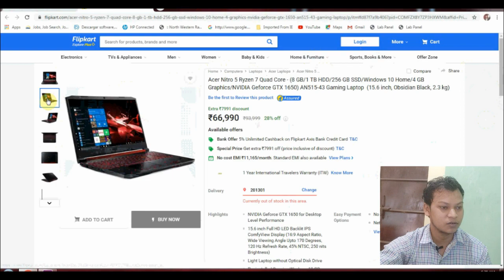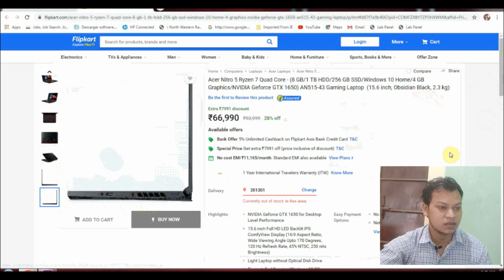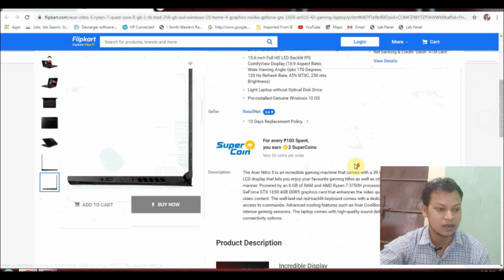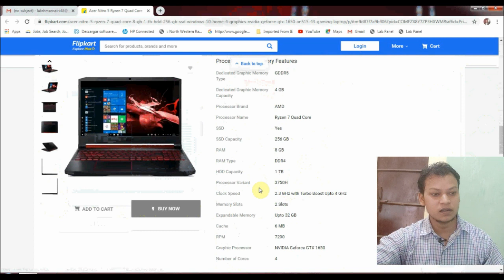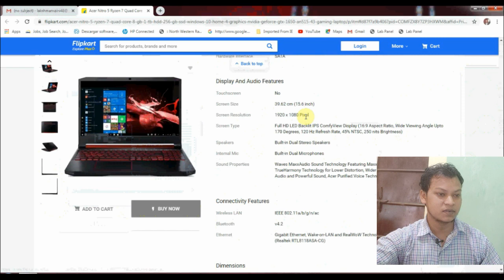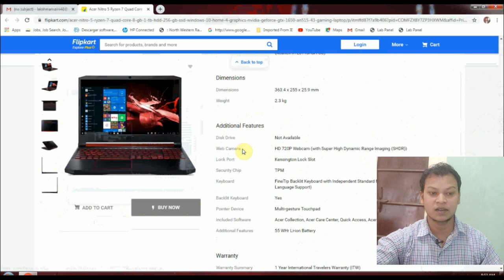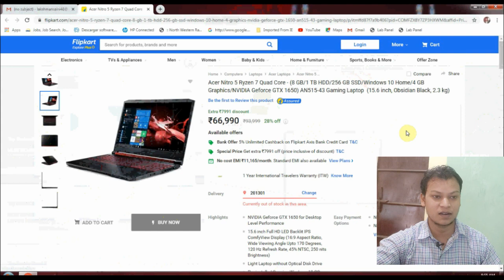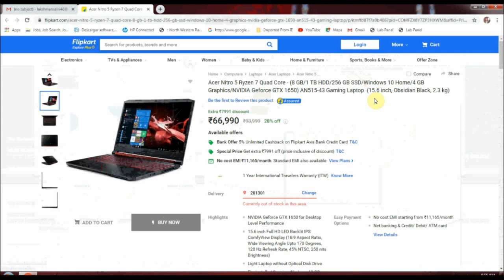Acer Nitro 5 With Ryzen 7, Best Gaming Laptop || Lux Technical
namaskar dosto aaj ham acer nitro5 gaming laptop k bare me baat karenge
ye 66990inr ke budget segmant me aata hai yaha par ryzen 7 quad core procesor laga hua h 8gb ddr4 ram, 1tb hdd, 256gb ssd, with 4gb nvidia gtx 1650 graphics milta hai